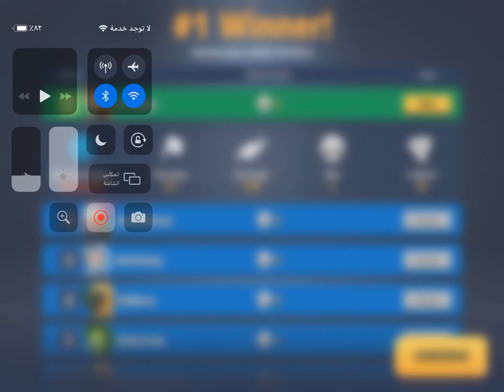battlelands video try to win